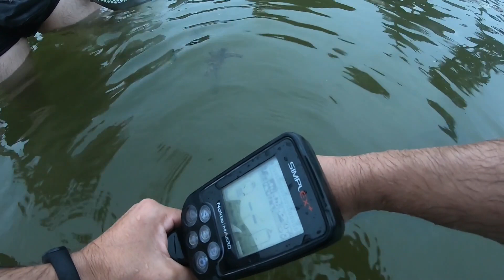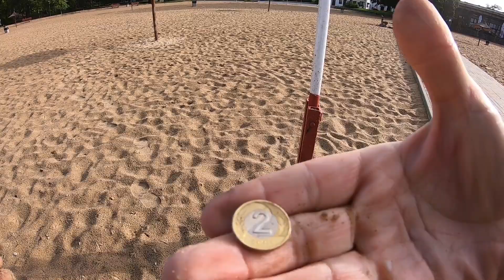Simpleks vs Legend - zobacz jak łowimy wykrywaczem w wodzie !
Poszukiawnia wykrywaczem metalu firmy Nokta Makro :
Metaldetecting po polsku !